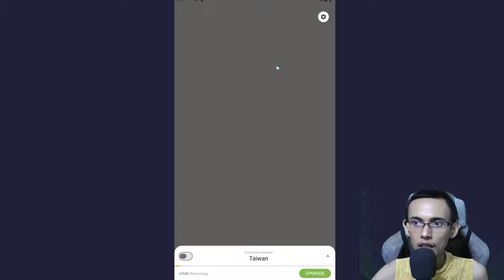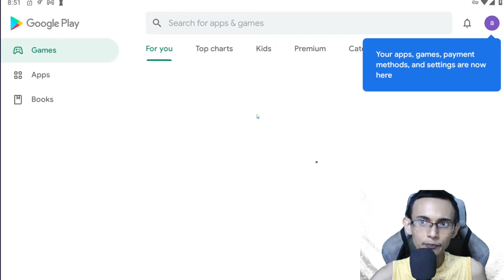COBAIN GAME RACE TERBAIK SEPANJANG MASA MENURUT GW ANDROID/IOS GAMEPLAY | 巔峰極速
Bergabung dengan channel ini untuk mendapatkan akses ke berbagai keuntungan:
Platform : Android, iOS
NAMA GAME : 巔峰極速
SEMOGA & MENGHIBUR
Bismilah Yang Ingin Support Aku 🥰 :